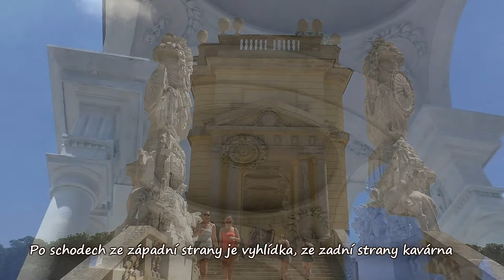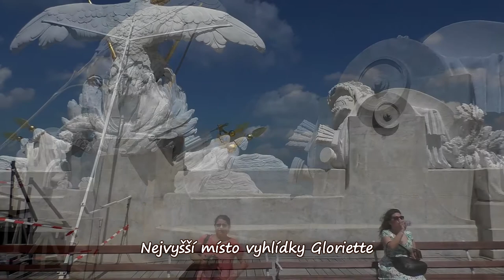Schönbrunn Gloriette - Vienna / Vídeň/ 27.5.2018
Video ze Schönbrunnu - Gloriette,překrásná stavba na vrcholu kopce Vídeňského Schönbrunnu.Krásná památka a  vyhlídka na celý park a okolí.